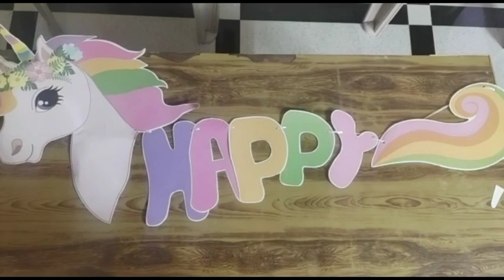Avi birthday vlog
Avi alias avanthika reddy is my cousin celebrated her birthday in a grand way we did the decoration the ballons and all we brought from amazon.
A to Z Arts by Siri is a channel started by Kundana Saroja Reddy Alias Siri to entertaintain everyone in all manners like Arts,crafts,entertainment and dance so on...